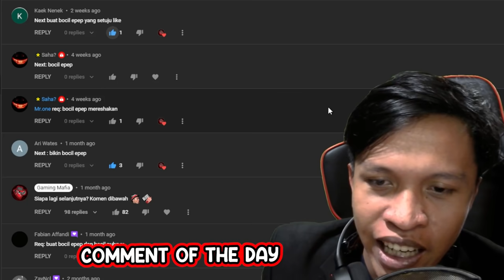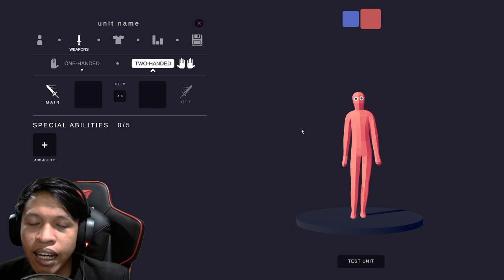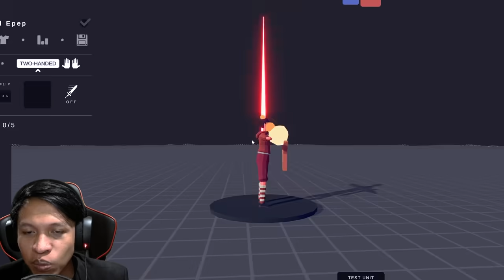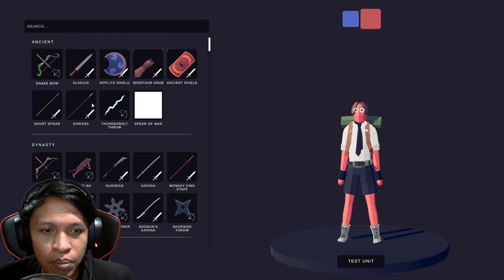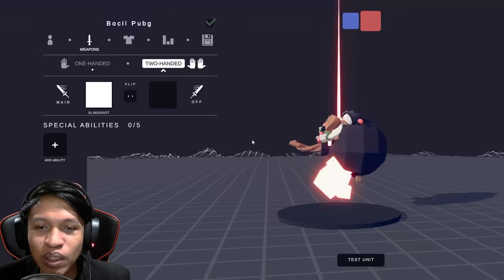TAWURAN RUSUH BOCIL EPEP VS BOCIL PUBG VS BOCIL EMEL | TABS Indonesia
TABS (Totally Accurate Battle Simulator) Bocil epep vs bocil pubg